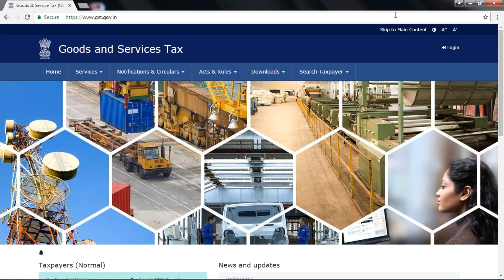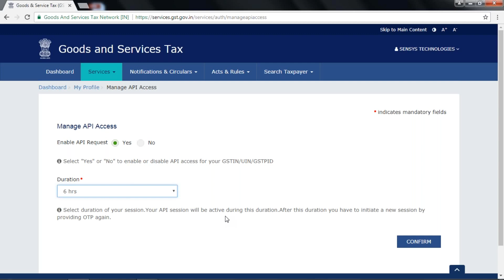How to Enable API Access on Government Portal